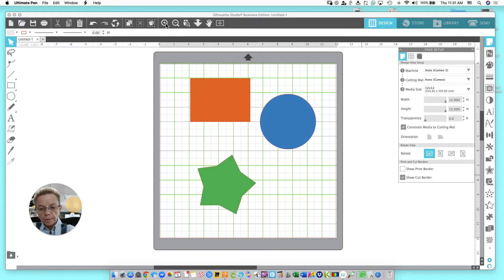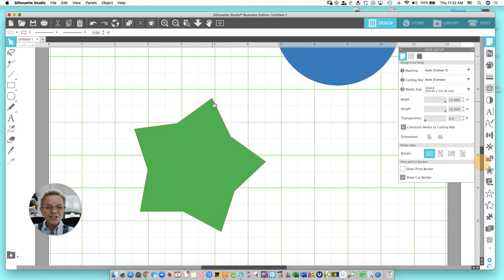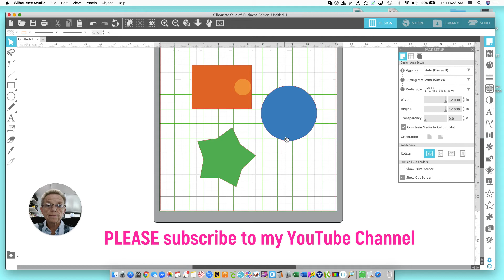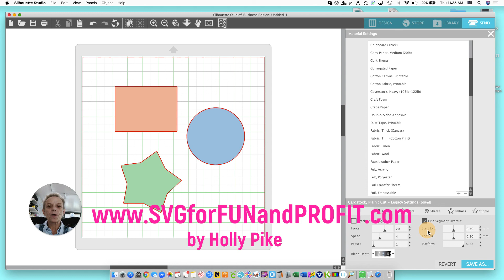Silhouette Studio Business Edition - Line Segment Overcut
In this video, I teach you about the Line Segment Overcut feature in Silhouette Studio software.
This feature is used most commonly if your corners when cutting paper or vinyl are not sharp.